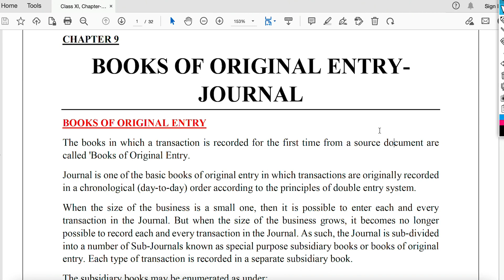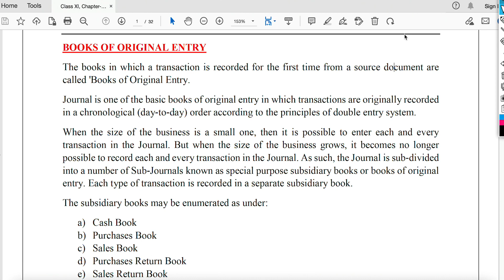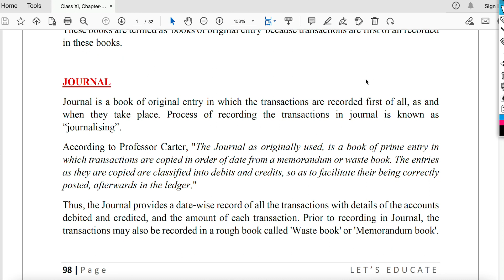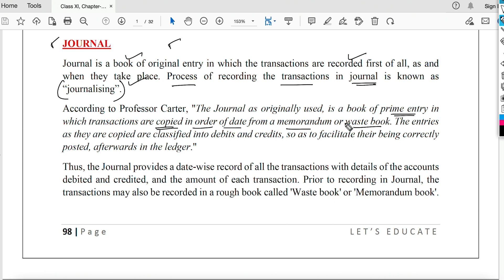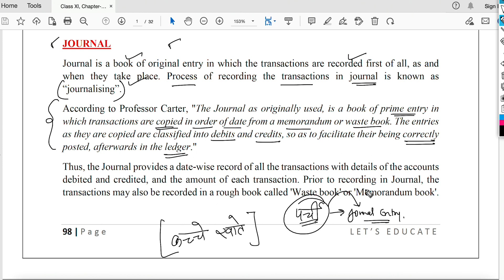105 | Introduction | Journal - Books of Original Entry | Why & What is Journal? | Class XI | Part-1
Key Insights:
- Chapter-9 "Books of Original Entry - Journal" let's start from scratch to build logical foundation and long term understanding.

Checkout Playlist for Commerce Courses & Govt/PSU Jobs Preparation

Why us:
1. Free Courses Available
2. No Paid Classes in any form, 100% content on YT only
3. Free Notes/Books
4. Query Response through Comment Section or via Instagram/Telegram
5. HD Quality Content
6. Renowned Teachers and Qualified Professionals having 10+ years experience
7. Save Money & Time in tuition classes, Study at your comfort from anywhere

LAW

GRADUATION COURSES-
FIRST YEAR

SECOND YEAR
COMPANY LAW

THANKS.